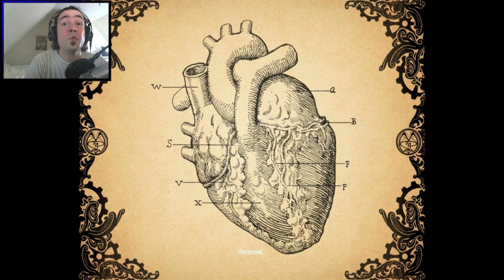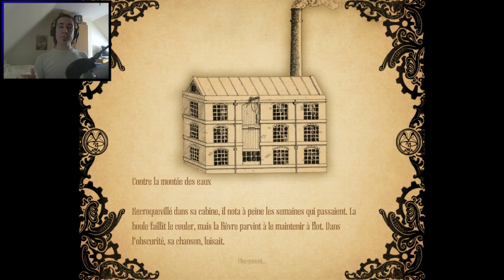Let's Play Amnesia: A Machine For Pigs | Episode 1: J'aime cette ambiance malsaine.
Et voici le premier épisode d'un nouveau Let's play !
Amnesia: A Machine For Pigs, un jeu qui tourne autour d'un délire avec cochon.
Mais le délire malsain, où notre personnage doit s'engouffrer dans ce qui semble être une porcherie, pour y sauver ses enfants.

Musique d'outro: Renard - Take me to space and back